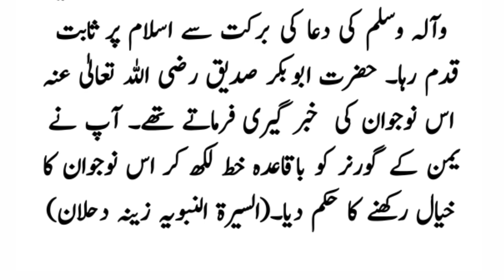Banu Najeeb ka wafad ka waqia - جب بنی نجیب کا وفد رسول اللہ کی بارگاہ میں آیا۔ بنی نجیب کا نوجوان